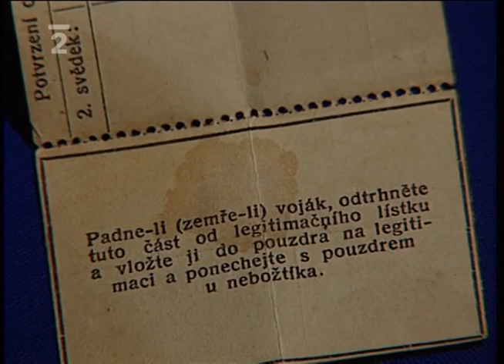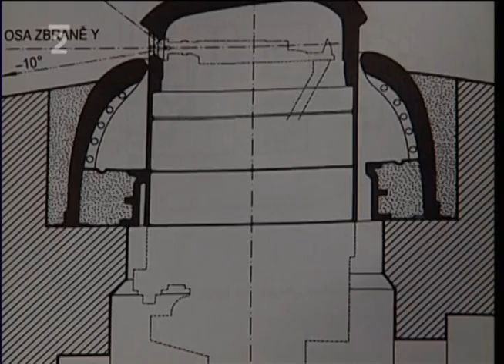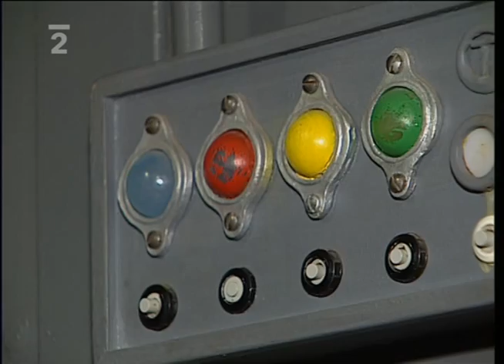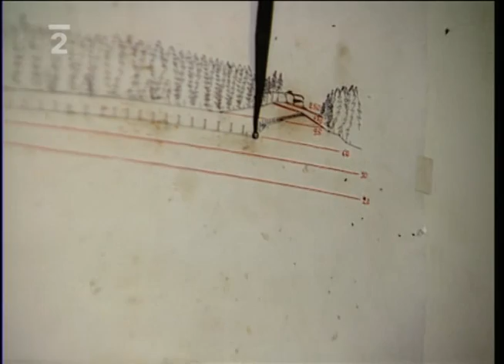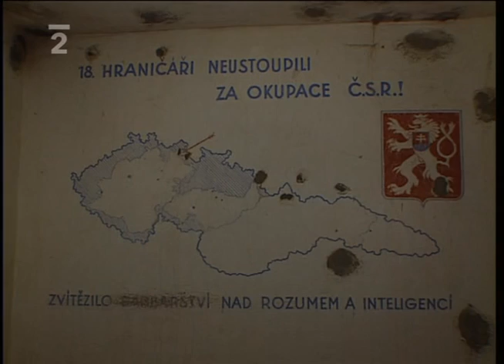Poslední vojáci (Archivace TV)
Dokument České televize o lidech, kteří za první republiky chtěli odhodlaně bránit náš stát, ale nakonec k tomu nedostali příležitost a museli bez boje ustoupit.